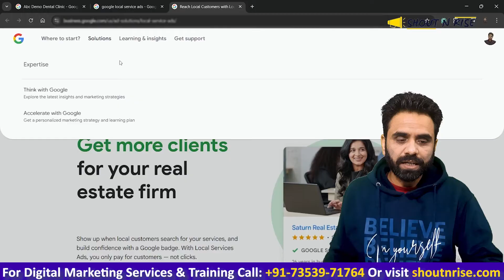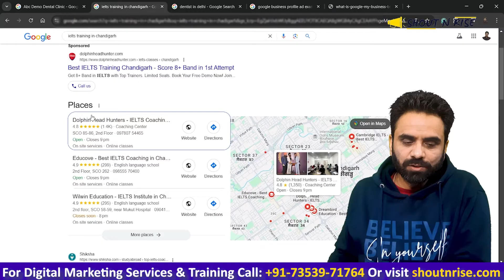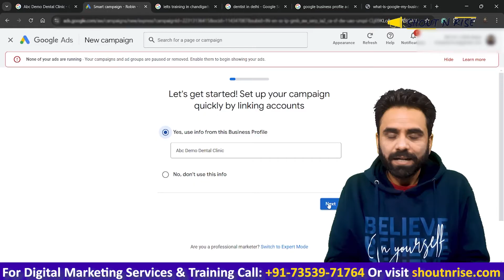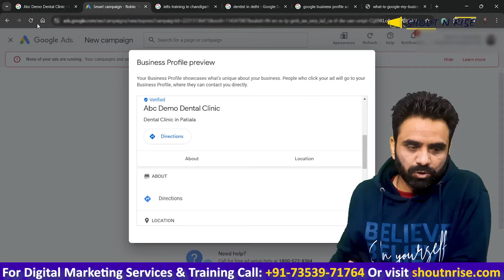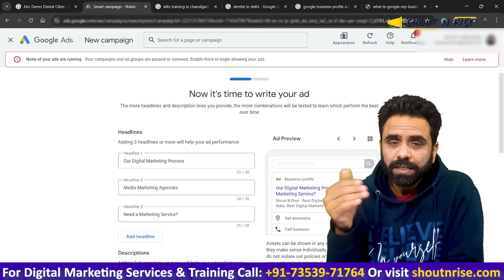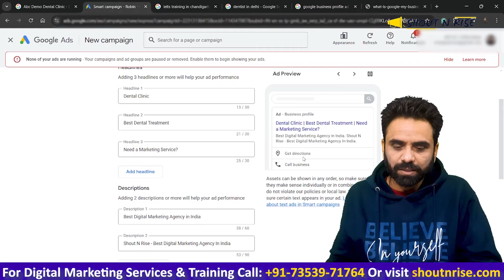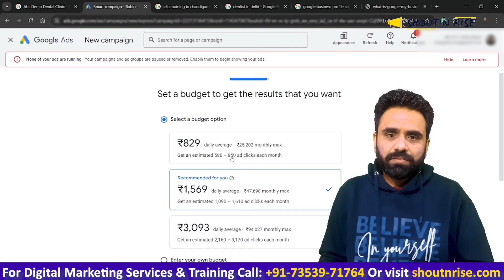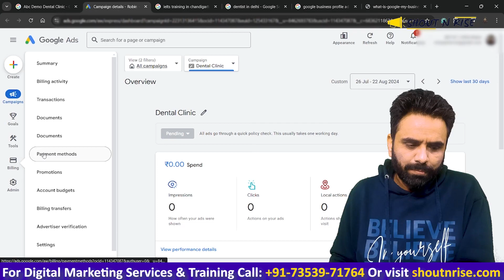How to Run Google Business Profile Ads For Google Maps | Google My Business Ads | Robin Mehta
If you want more customers from Google Maps, then you should watch this video on How to Run Google Business Profile Ads For Google Maps.
In this video, I will show you how to easily create Google My Business Ads without going to Google Ads. Complete all steps, target your audience, set ad visibility locally, fix your budget, set your audience, boost engagement, and generate more calls or more walk ins directly from Google.